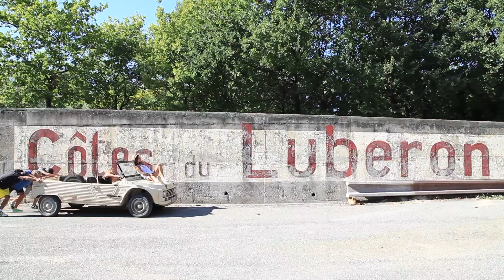BAB et les chats - Cool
Une balade dans le Luberon avec BAB!
Un clip de Guillaume Baranger, Candice Guennec et de Benoit Gautier!

"BAB et les chats" propose des concerts pour le jeune public et la famille. Dans ces concerts il y a : "Les chats qui rock" de l'album "oui futur", "le chat caribou" de l'album "Chat Caribou" et "l'orchestre des chats" de l'album "Chat".
Un quatrième spectacle est en cours en préparation avec le 6mic à Aix-en-Provence. On peut voir "Bab et les chats" sur les scènes des salles de concert, des festivals, des théâtres, pour le tout public ou pour les scolaires. Dans les concerts, les enfants sont recrutés pour chanter, danser. Ce sont des concerts "tous ensemble" ou l'esprit d'équipe, le courage et le fun sont requis. Il y a les "hi hi hi ha ha ha , les pogos kangourou et les tic tac des horloges"...Les chansons sont festives, parfois rock, parfois ska parfois chanson. Les spectacles se jouent en France, en Suisse et parfois au Québec. Le groupe a (ou va) jouer dans de nombreux festivals comme: "Le bonheur des mômes" au grand Bornand, "Festimôme" à Aubagne, "La fiesta des minots" à Marseille au Dock des Sud, "le pays des enfants" en Suisse ou "le festival de la chanson" à Tadoussac au Québec. Le duo est issue du groupe BAB (Bienvenue A Bord). La formation : "BAB et les chats" a été crée pour le jeune public et se joue depuis 2013. Candice Guennec et Guillaume Baranger sont aussi les membres du groupe Musard, groupe qui ne joue plus aujourd'hui. leurs groupes ont été signés dans le label "Atmosphériques", "AZ universal", "Echoproduction". mais BAB et les chats est un groupe indépendant. Le duo fait des ateliers d'écriture et une de leur chanson a été primée premier prix du concours national de "la ligue des droits de l'Homme" (ensemble nous serons). Ils sont parfois apparentés à Manu Chao version jeune public, à Aldebert, les Ogres de Barback, Raffi à vous de vous faire votre idée.